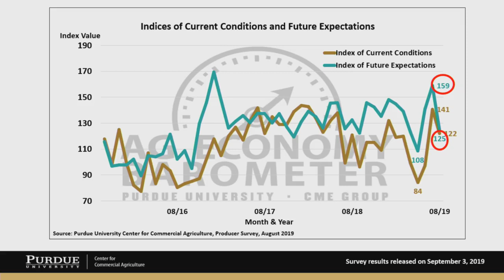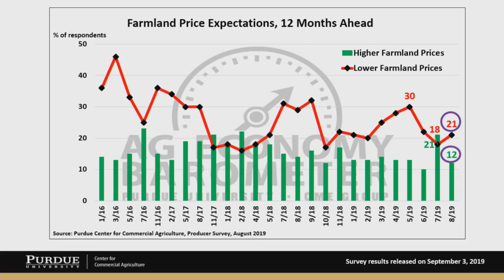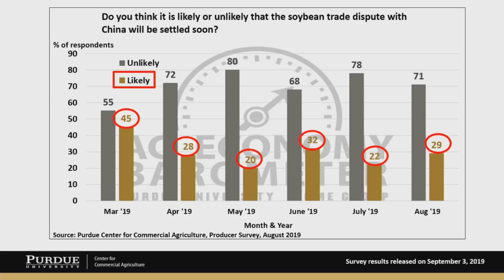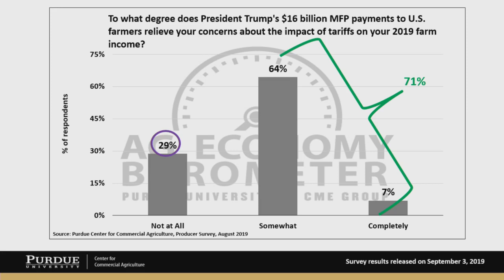Ag Economy Barometer August 2019 Breakdown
Purdue ag economist James Mintert reviews the results from the August 2019 Ag Economy Barometer survey, a nationwide monthly survey of 400 ag producers. The full report entitled "Ag barometer declines sharply as commodity prices weaken; Majority of farmers expect MFP payments in 2020" is available